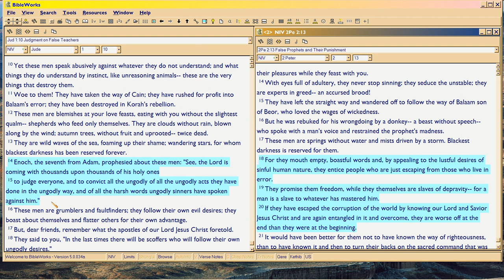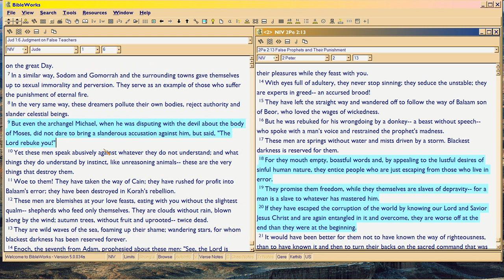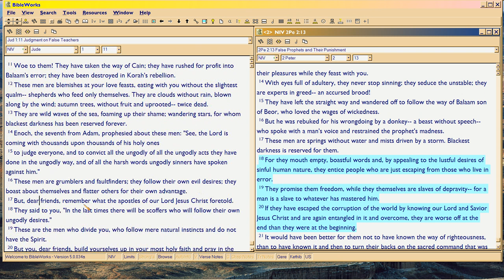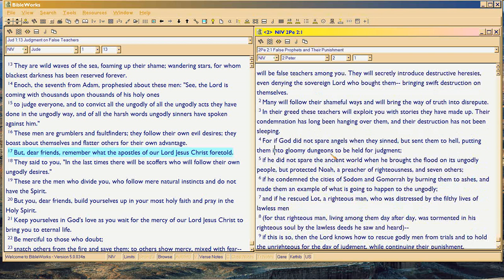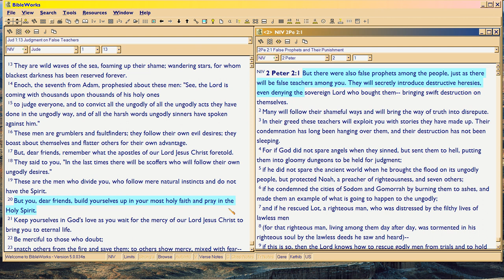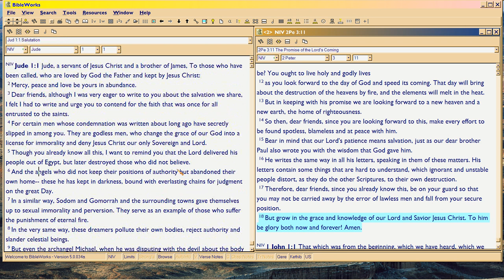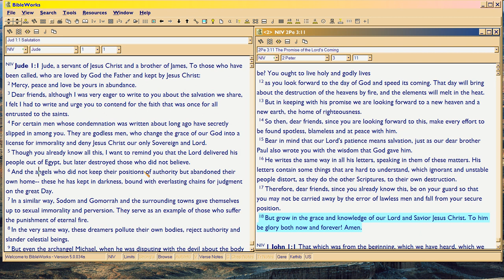5d RFG : Jude On Peter, 5 of 6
Still demonstrating Jude's 'wrapping' rhetorical style.